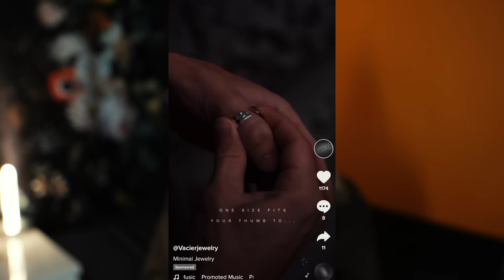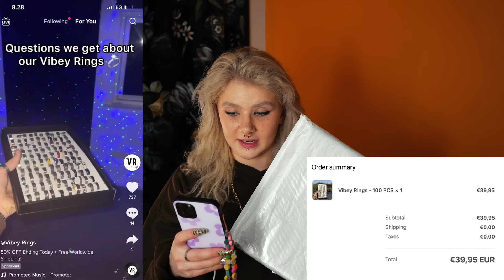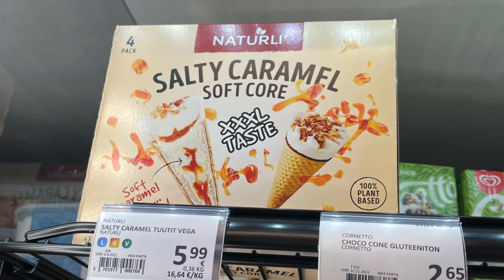24h ajan ostin kaiken mitä Tik Tok mainosti mulle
Joka ikinen on varmasti nähny nää samat mainokset :D

Jos ihastuit mun videoihin *harvinaista* tässä sulle mua lisää

SNAPCHAT @pinkkupinsku       täällä oon aktiivisin
TIK TOK: @pinkkupinsku            tää on vähä cringe

collaborations, interviews...

Kiitos outrosta:
Erika Nyström